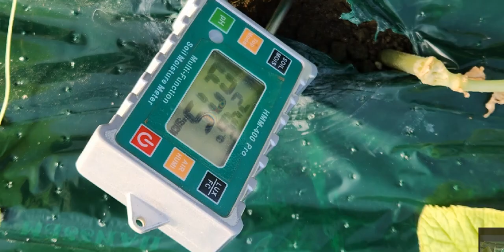20231207 성주참외사진 매일농가를다니고 사진을찍고 영상을만듭니다 성주참외만세